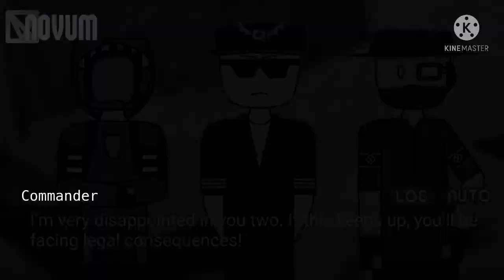If TDS was an RPG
Music is toad town from paper Mario origami king or something